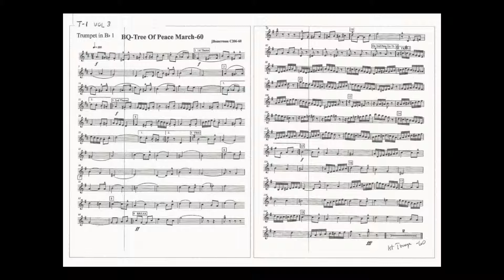BQ-Tree Of Peace March -Trumpet Score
A march by jBosserman - Tree Of Peace , played by Brass Quintet. Follow along with the 1st Trumpet score!